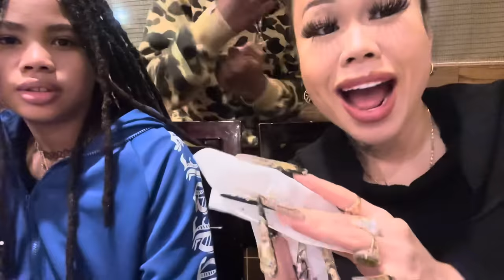Empire Buffet mukbang with ​⁠@RainaHuang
Met up with ​⁠@RainaHuang to do, nothing else, but EAT!!! Today we went to Empire buffet for our Mukbang!  Check out what we ate and what we been up to!

** Empire Buffet Mukbang **